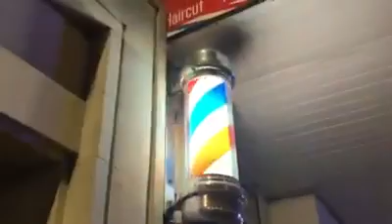Somebody sell me a light like this please